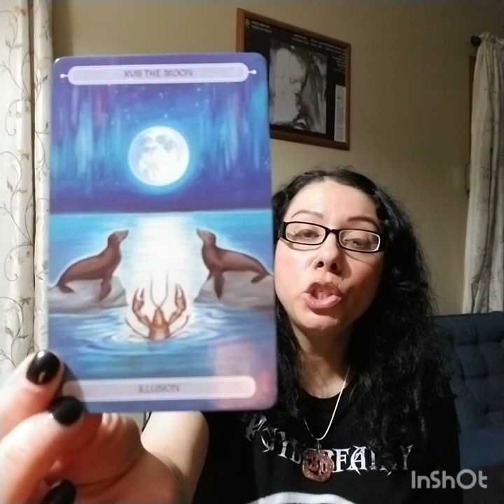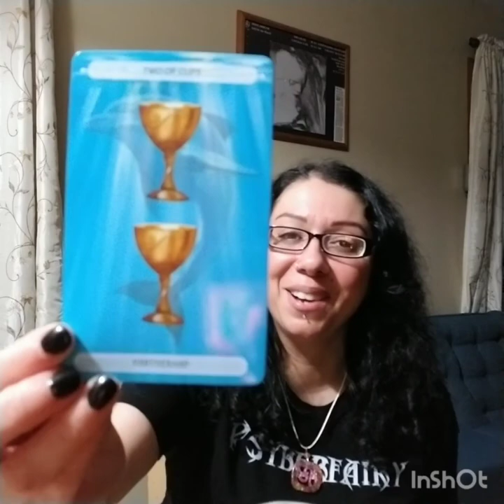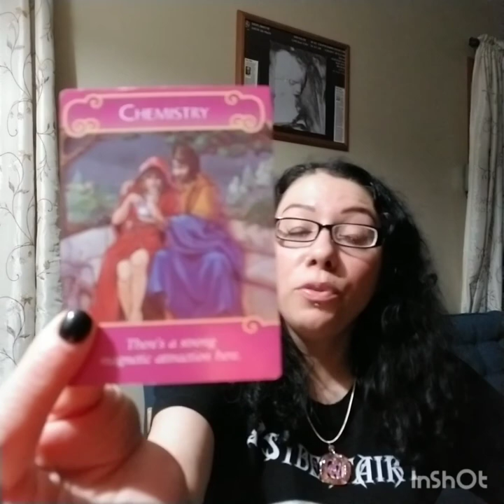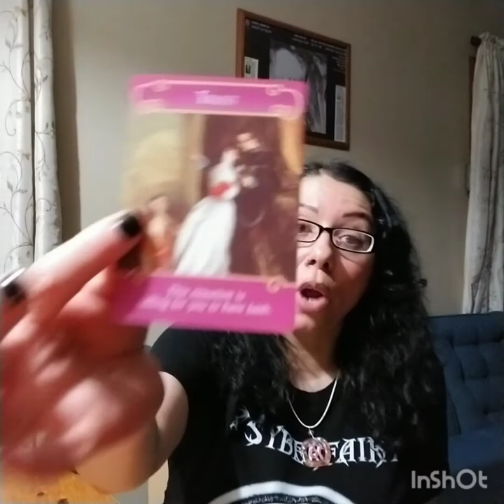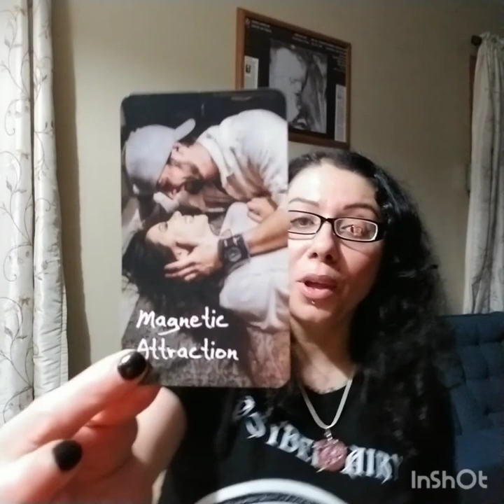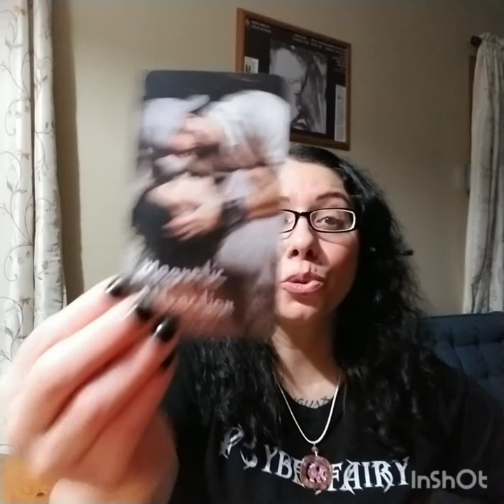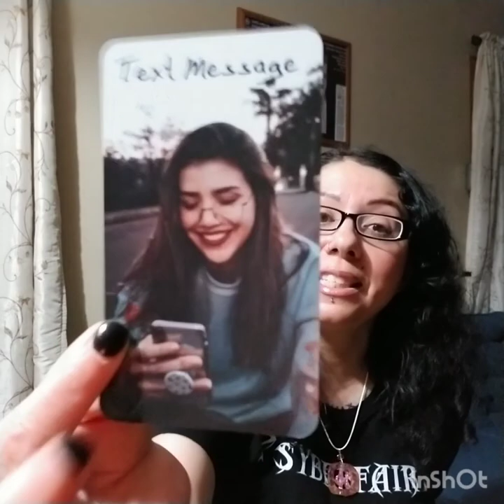Virgo 2021, July Love Reading, "Strong, Magnetic Hearts"